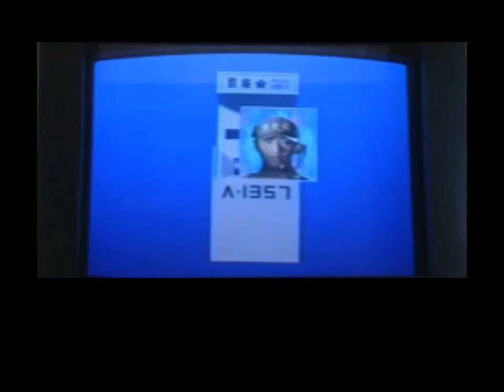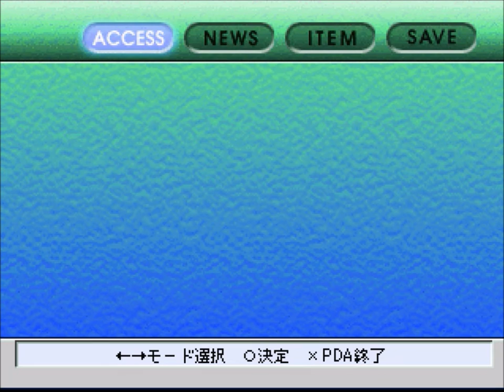Alive (1998) - Gameplay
Short gameplay clip for science fiction interactive movie Alive.